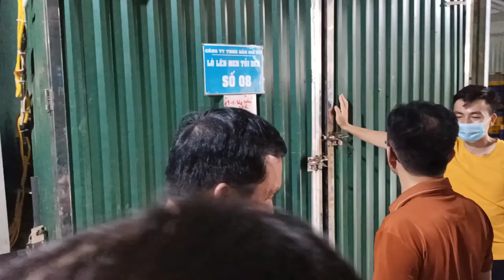Đoàn công tác Sở Công Thương tỉnh Lạng Sơn tham quan, khảo sát tại tỉnh Sơn La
Đoàn công tác Sở Công Thương Lạng Sơn tham quan, khảo sát cơ sở chế biến, vùng trồng hoa quả tại tỉnh Sơn La.